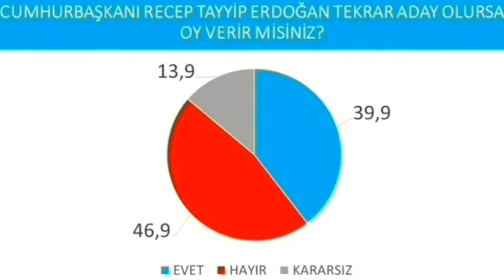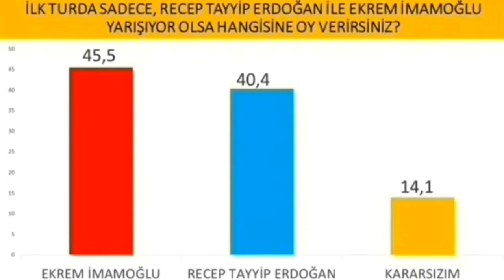SON SEÇİM ANKETİ AÇIKLANDI ŞOK ERDOĞAN İMAMOĞLU ÖZGÜR ÖZEL SON DAKİKA